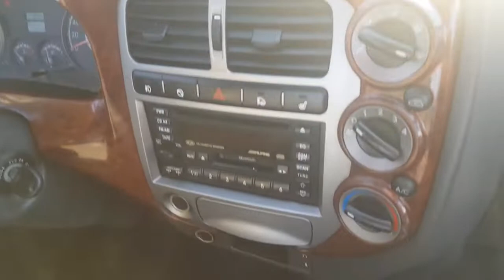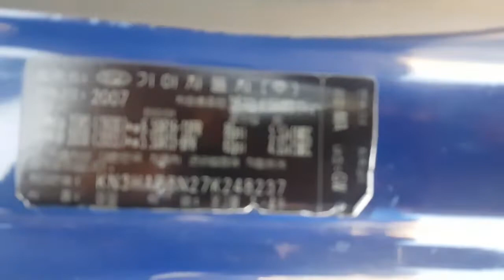Kia Bongo3 2007 (K2700) 1.4 ton ឡានលក់Cif: 5,589$ (Freeដឹកជញ្ជូនមកដល់ខ្មែរ)